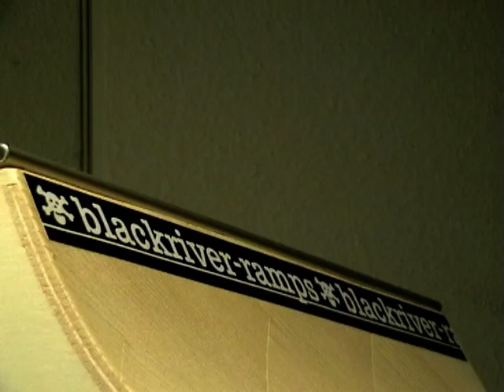Winkler Shred.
Another mini from my trip ;D